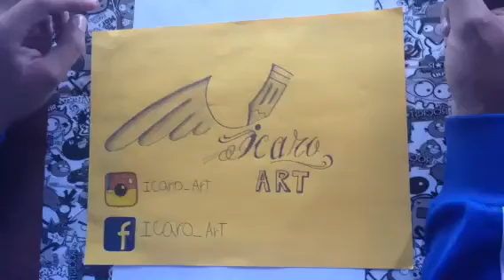Como dibujar a rigby | how to draw rigby | como desenhar o rigby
amigos de YouTube hoy les enseñare ha hacer a rigby de el programa un show mas. recuerden que no hay que ser un dibujante profesional para lograr hacer un dibujo de calidad solo nesesitas empeño, creatividad , y esmero por lo que estes haciendo. bienvenido a mi   canal. suscribete